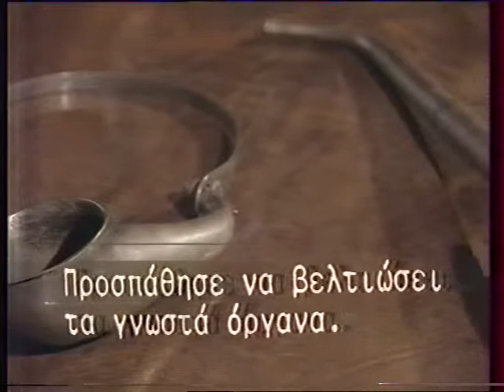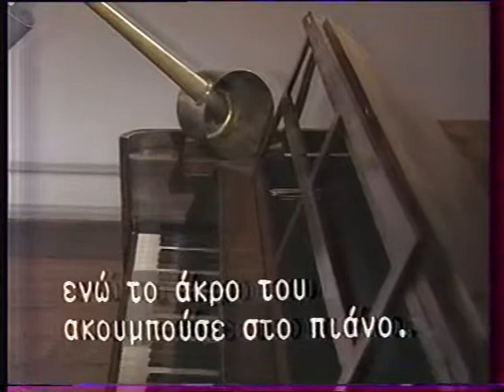Ludwig van Beethoven: "Piano Sonata No 32 in C minor"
1st movement

fortepiano: Steven Lubin